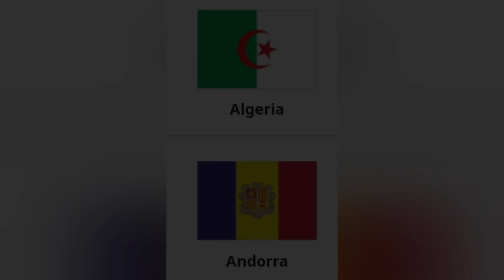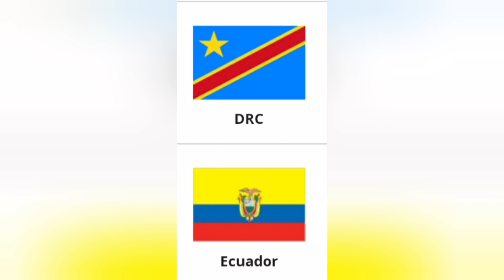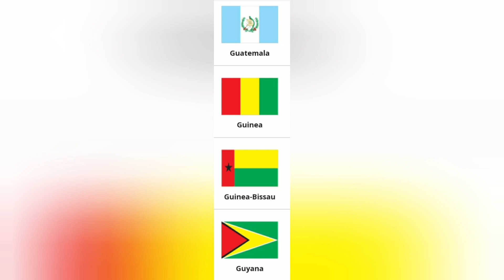ill mega Respect #1(promotional track)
Afghanistan to Kenya!